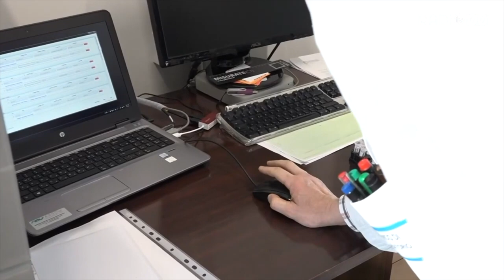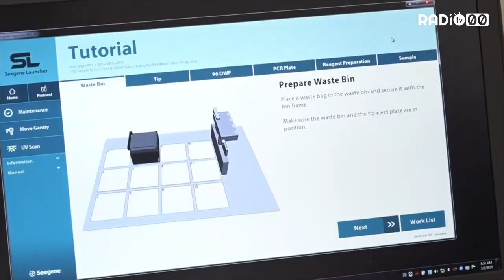Bitonto piange la terza vittima di Covid 19. 22 i casi totali